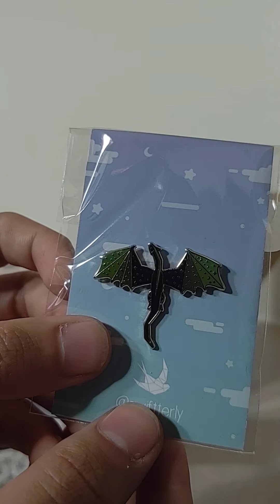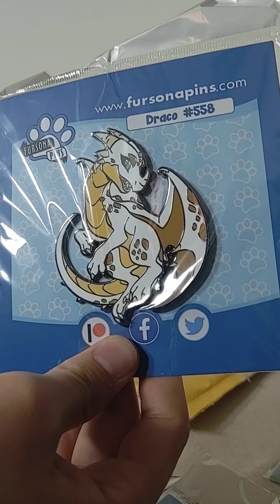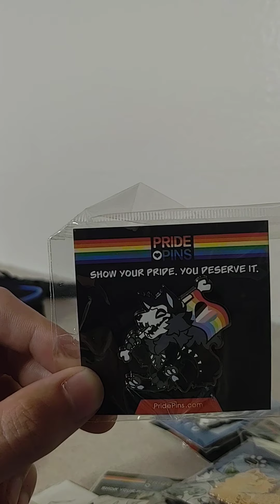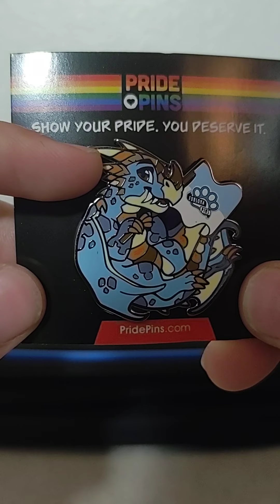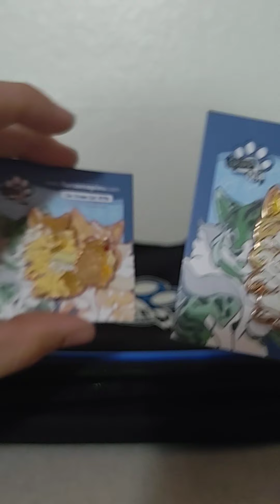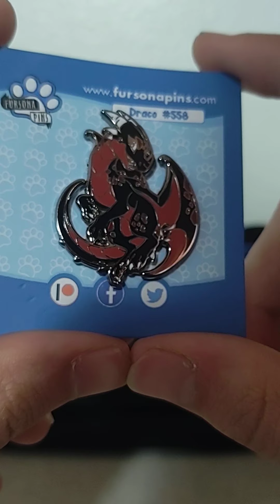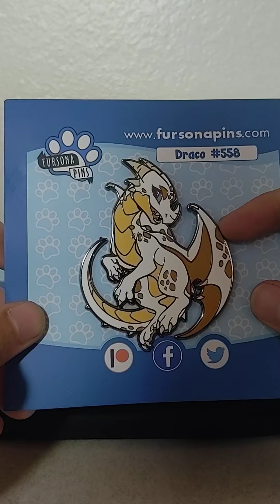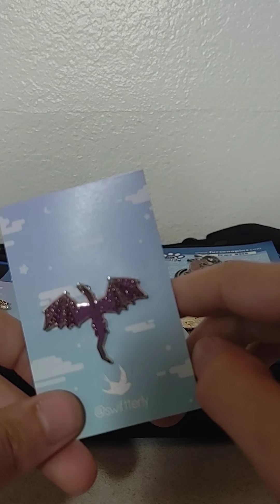First Video Part 1 - Fursona Pins and Swiftterly pin haul!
for my first video I decided to do an unboxing and review of my complete pin collection but at the end I got cut off cause my phone ran out of video room!